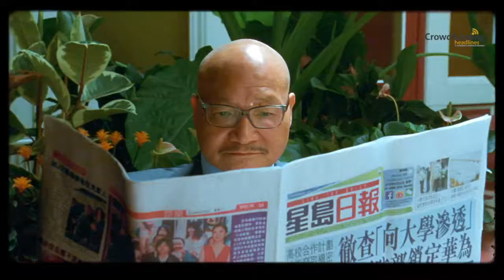Travis Touch Pocket express yourself in 100+ languages.